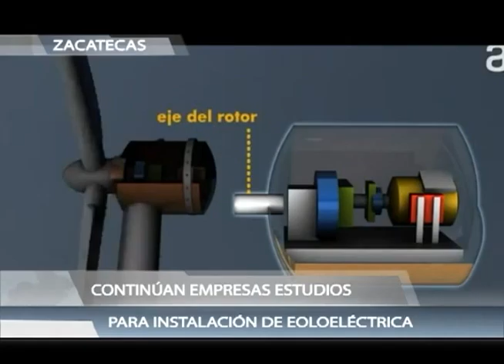Continúan empresas estudios para la instalación de eoloelétrica